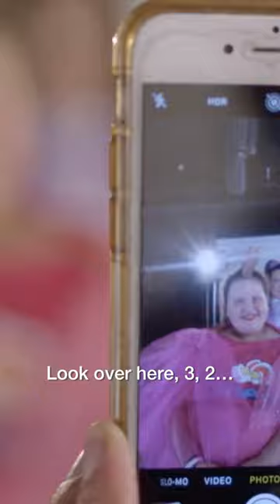They remind me why I’m in business ❤️